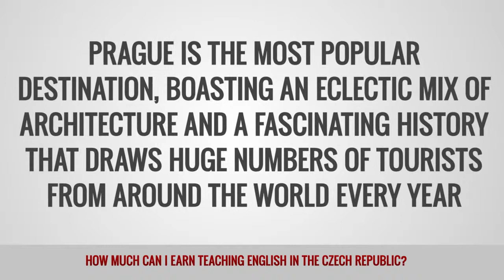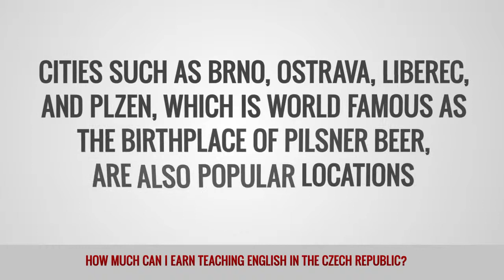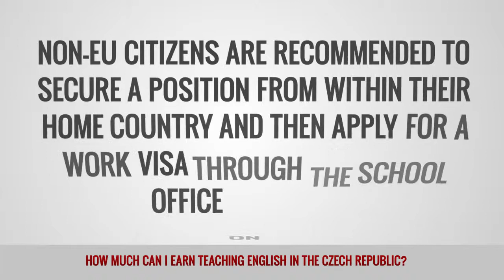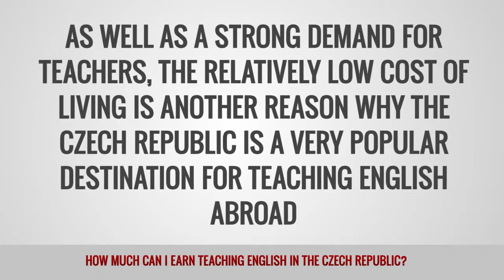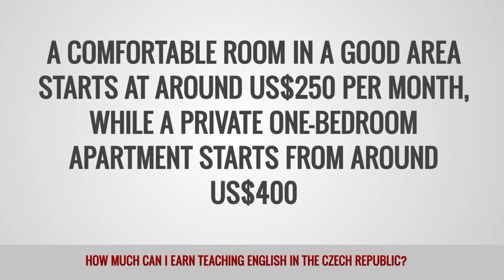ITTT FAQs - How much can I earn teaching English in the Czech Republic?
The Czech Republic is one of the strongest markets for ESL teaching in Europe. Jobs are abundant in many parts of the country, especially in Prague. Salaries for teachers range from US$700 to $1,200 per month depending on experience. Many teachers top up their salaries with private tutoring.